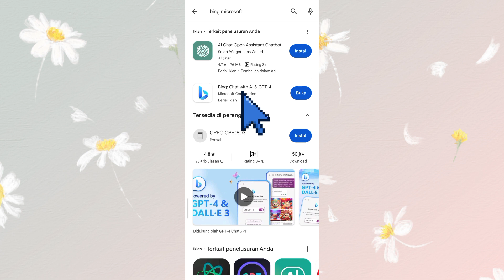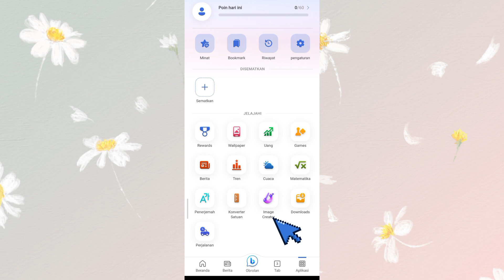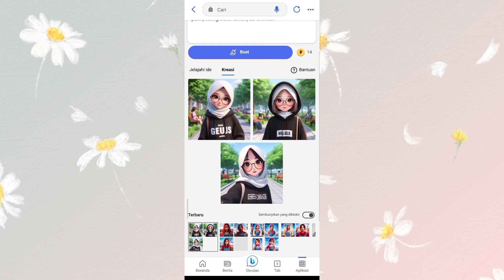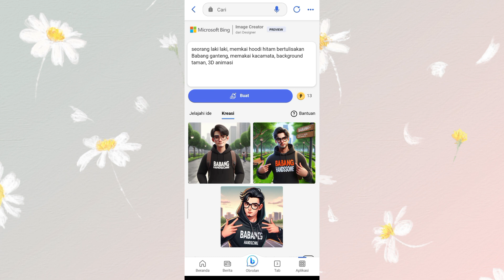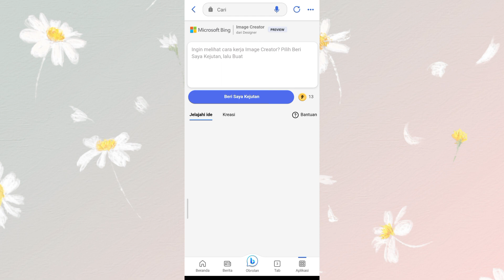CARA Mudah Buat Gambar Animasi 3D Pake Nama Kamu - AI Image Generate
Cara Membuat Gambar Animasi 3D dengan Ai, pake Nama Kamu di dalam gamabar nya

di vidio kali ini membahas tenatang cara mudah dan simpel membuat gambar dari AI yg di dalam gambar nya ada nama sesuai keinginan.
 bing microcoft ini bisa kalian akses lewat browsee atau instal secara gratis di google playstore

semoga bermanfaat
NOTE :
UNTUK PEMULA ada beberapa kemungkinan ketika kita memasukan from, di antara nya peritah di blokir, kesalahan memprosea, generet gambar ta kunjung selesai. itu bisa di sebabkan beberapa hal
1. promt atau perintah kurang jelas / tidak dapat di pahami AI
2 . eror
3. jaringan / Data internet kurang bagus
4. Bing ini bisa berbahasa indinesia tapi terkadang terlihat kurang paham atas perintah teks nya jadi saya sarankan untuk memakai bahasa inggris untuk membuat promt/ atau perintah nya

semoga bermnafaat.